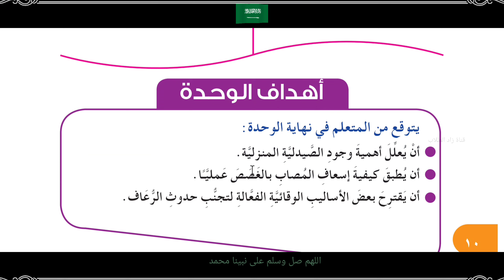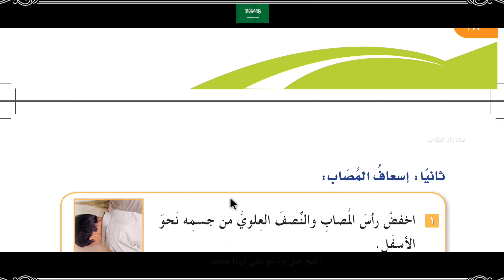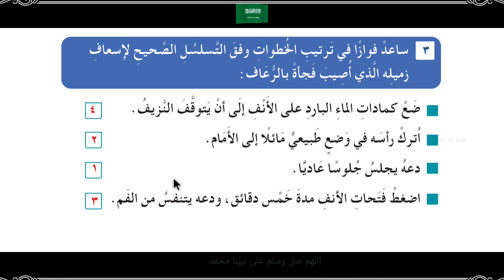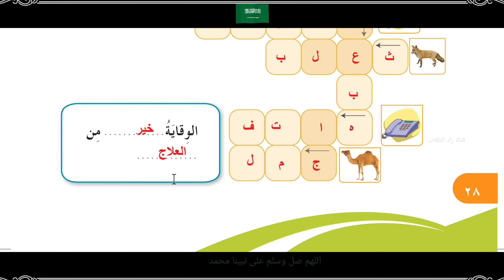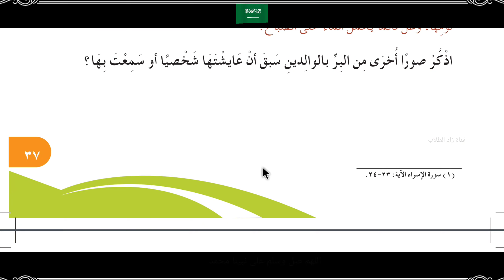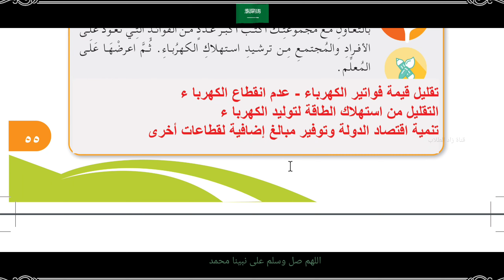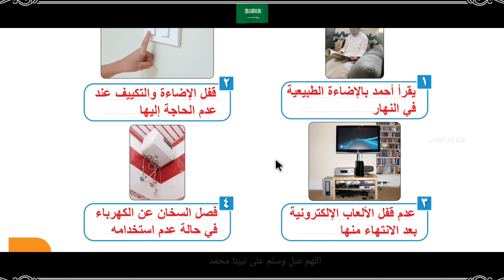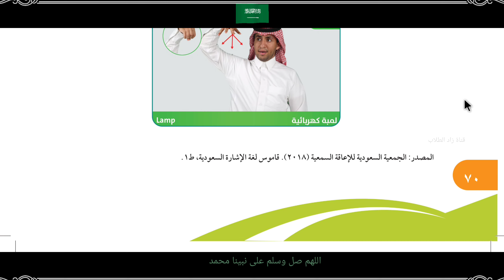حل كتاب المهارات الحياتية والأسرية للصف الرابع الابتدائي الفصل الدراسي الثالث ف3 1443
حل كتاب المهارات الحياتية والأسرية للصف الرابع الابتدائي الفصل الدراسي الثاني ف2

المهارات الأسرية رابع ابتدائي الفصل الدراسي الثاني
الفصل الثاني
حل تربية اسريه رابع ابتدائي ف٣
حل مهارات حياتية رابع ابتدائي الفصل الدراسي الثالث